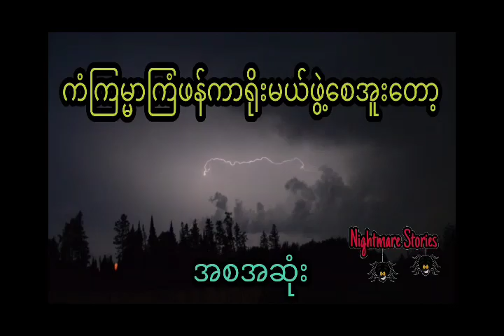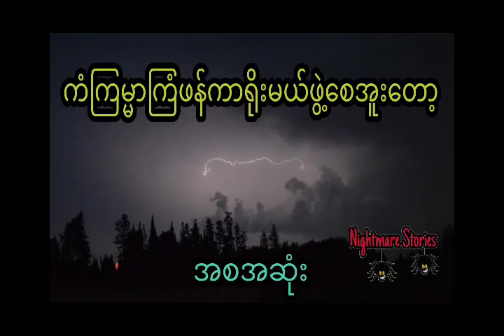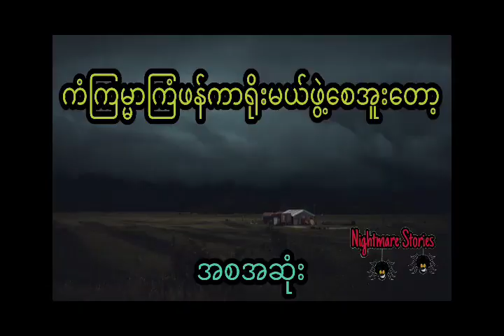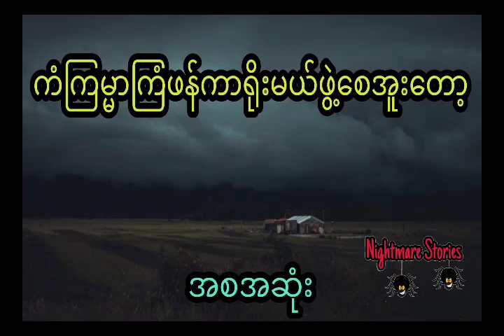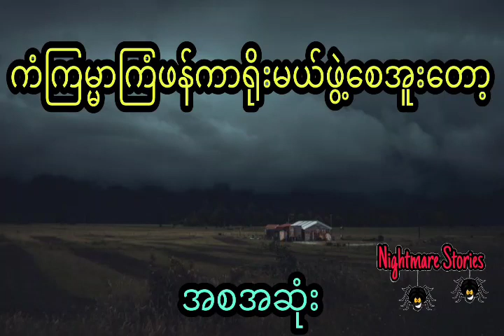သေသွားပေမယ့် မကျွတ်လွတ်ဘဲ ချစ်သူဆီလာခဲ့တဲ့ ကောင်လေး (အစအဆုံး)